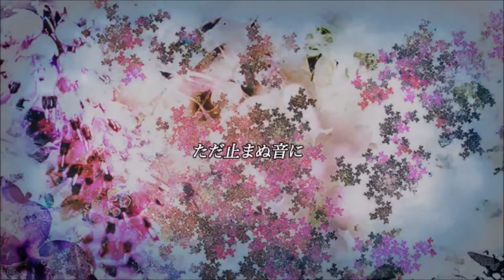【Soda】 『Erica』 short ver. - オカメP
my micro's config went yolo and i was "ok we're gonna try", it's not what i expected but why not !

Anyway, hope you enjoy my cover !

• Original :
∟ オカメP
• illustration ：
∟ Ruuya　(mylist/36322427)
• Vocal :
∟ Soda (me!)